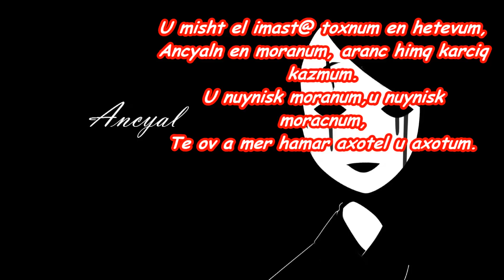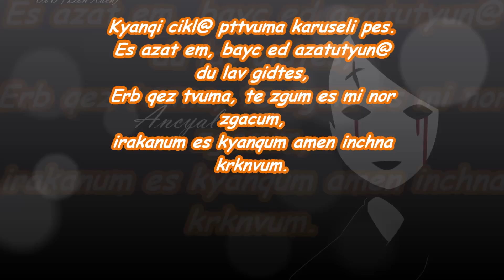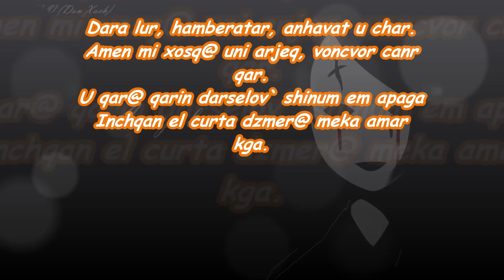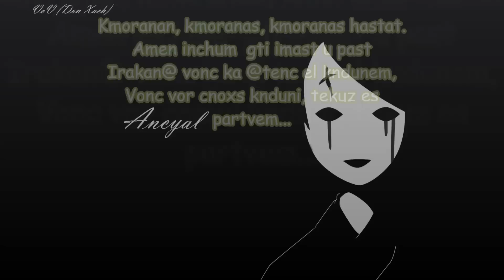Vov Khachatryan - Ancyal (lyrics) ( Armenian rap )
minus`EAProductions